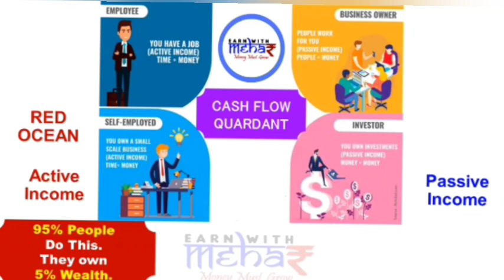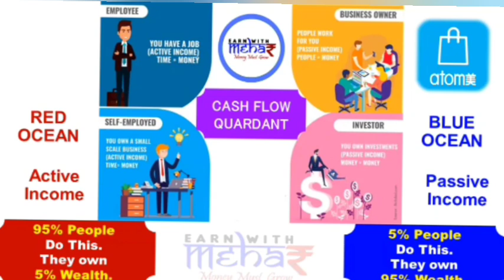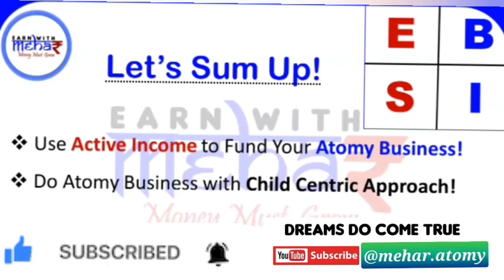LEARN with MEHAR - ESBI Cash Flow Quardant in Prospecting - Team Growth‼️ 📲 MEHAR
Video Highlights
How to do Atomy Business?
What is Direct Selling Business?
How to Promote Atomy?
Is this Network of Consumers?
How to create Pipeline of Money?

THIS BUSINESS IS FOR WHO ARE
🎯 Looking for Ethical Business Opportunity.
🎯 Want to create WEALTH for Family!
🎯 Want to work with Global Friends!
🎯 आपका एक DECISION आपके DREAM को पूरा कर सकता है।

CONVERT EXPENSES INTO YOUR INCOME 🛍️🗣️💰

🛍️ SHOP   the PRODUCT
🗣️ SHARE the BENEFITS
💰 EARN   the WEALTH

SMART CONSUMERS 🛍️ ARE BUSINESS OWNERS@ ATOMY 🏆🏆
We are Proud Atomy Team MEHAR 🇮🇳